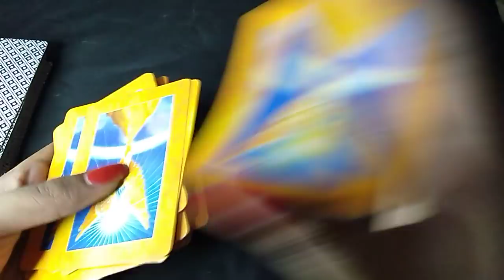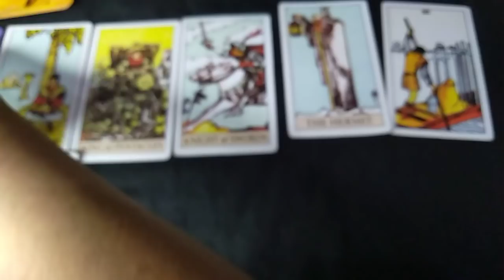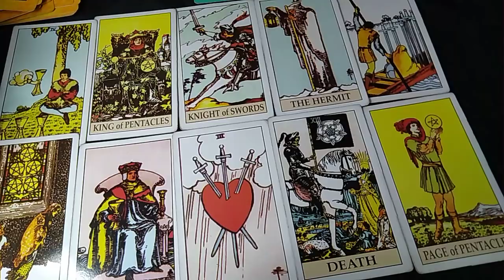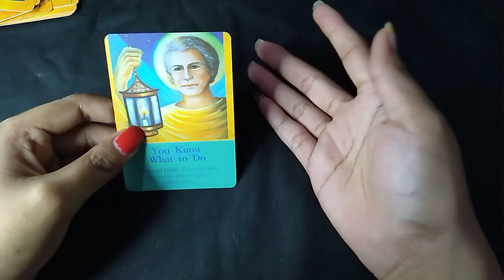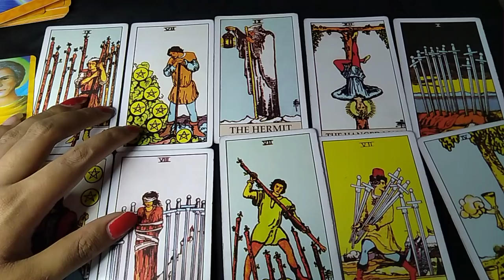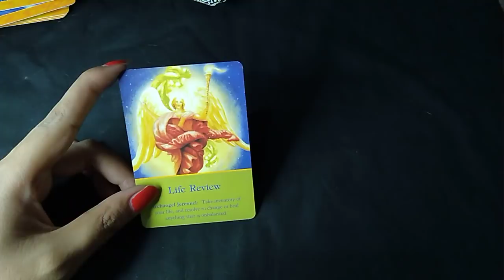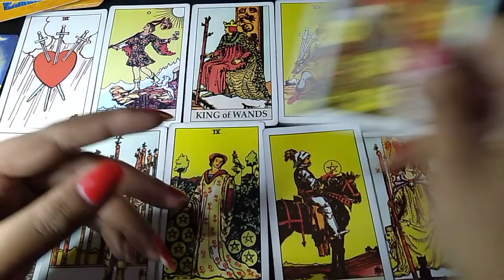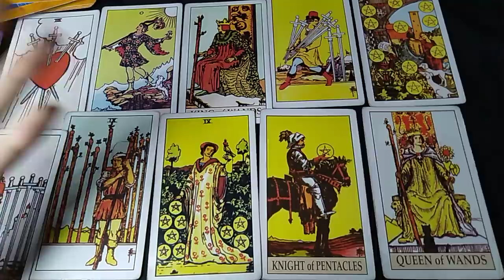PILIH KARTU :💝APAKAH DIA SANGAT MERINDUKAN KAMU?....💝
tarot
tarot online
tarot adalah
tarot reading
tarot pro
tarot surabaya
tarotqq
tarot 2020
tarot artinya
tarot aquarius
tarot aries februari 2020
tarot aries maret 2020
tarot aries hari ini
tarot aquarius maret 2020
tarot baby
tarot by haru
tarot besok
tarot baby shopee
tarot baby rainbow
tarot bcl
tarot card
tarot cancer
tarot cinta
tarot cards
tarot capricorn 2020
tarot cancer maret 2020
tarot deck
tarot death
tarot dosa atau tidak
tarot dalam kristen
tarot emerald
tarot endang
tarot energi
tarot eva
tarot everyday witch
tarot eva delattre
tarot emperor
tarot english
tarot free
tarot film
tarot februari 2020
tarot free reading
tarot font
tarot full movie
tarot free read
tarot full movie indonesia 2015
tarot gemini
tarot gratis
tarot gemini maret 2020
tarot gemini januari 2020
tarot gemini februari 2020
tarot game
tarot harian
tarot hari ini 2020
tarot haru
tarot hanged man
tarot haram
tarot harian 2020
tarot hari ini online
tarot indonesia
tarot islam
tarot indo
tarot illuminati
tarot indonesia online gratis
tarot jodoh
tarot justice
tarot januari 2020
tarot jawa
tarot jojo
tarot jepang
tarot jogja
tarot jodoh online
tarot kartu
tarot keberuntungan
tarot karir
tarot knight of swords
tarot knight of pentacles
tarot keuangan
tarot libra
tarot live 22
tarot libra april 2020
tarot leo
tarot libra 2020
tarot libra maret 2020
tarot leo maret 2020
tarot libra januari 2020
tarot mini
tarot mod
tarot mini mod
tarot mobil
tarot meaning
tarot malang
tarot maret 2020
tarot mingguan
tarot nano
tarot nusantara
tarot nano harga
tarot nama
tarot numerologi
tarot nusantara perwira koin
tarot nano mod
tarot nano starter kit
tarot online free
tarot online gratis
tarot online gratis 2020
tarot online 2020
tarot online gratis harian
tarot of the day
tarot online primbon
tarot pisces
tarot primbon
tarot psikologi
tarot pro 160
tarot pisces hari ini
tarot pro clone
tarot percintaan
tarot quiz
tarot quotes
tarot queen of wands
tarot queen of swords
tarot queen of pentacles
tarot queen of cups
tarot question
tarot reader
tarot reader surabaya
tarot reading indonesia
tarot ramalan
tarot reader adalah
tarot reading adalah
tarot reading 2020
tarot sagitarius
tarot scorpio
tarot scorpio 2020
tarot sagitarius januari 2020
tarot scorpio maret 2020
tarot sagitarius maret 2020
tarot scorpio hari ini
tarot taman bungkul
tarot taurus
tarot terbaru
tarot the fool
tarot taurus maret 2020
tarot the world
tarot the moon
tarot the devil
tarot untuk pemula
tarot untuk mengetahui nasib masa depan
tarot upside down tower
tarot using playing cards
tarot ubud bali
tarot universal
tarot universe
tarot undertale
tarot vape
tarot virgo
tarot vapor
tarot vaporesso 200w
tarot virgo 2020
tarot virgo maret 2020
tarot virgo januari 2020
tarot virtual
tarot wayang
tarot wallpaper
tarot wheel of fortune
tarot wiki
tarot wikipedia
tarot witches
tarot waite rider
tarot web
tarot xs690
tarot x6
tarot xvii
tarot xvi
tarot xii
tarot xiii death
tarot xix the sun
tarot x6 frame
tarot yunita
tarot yes or no
tarot yunita 2020
tarot youtube
tarot yes or no accurate
tarot yogyakarta
tarot yes or no meaning
tarot yes or no list
tarot zodiak
tarot zodiak taurus
tarot zodiak scorpio
tarot zodiak aries
tarot zodiak pisces
tarot zodiak virgo
tarot zodiak cancer 2020
tarot zodiak aquarius 2020
tarot online akurat
tarot online love
tarot online angels
tarot online astrology
tarot online accurate
tarot online angel
tarot online amor
tarot online arcanos
tarot online abrahadabra
tarot online bahasa indonesia
tarot online best
tarot online business
tarot online baca
tarot online bali
tarot online besplatno
tarot online besplatni
tarot online beziehung
tarot online cinta
tarot online cigano
tarot online cards
tarot online cartomancia
tarot online celtic cross
tarot online card reading
tarot online career
tarot online chat free
tarot online daily
tarot online del amor
tarot online deck
tarot online draw
tarot online do amor
tarot online darmowy
tarot online dragoste
tarot online de graça
tarot online eng
tarot online english
tarot online evatarot
tarot online eva
tarot online estrela guia
tarot online e gratuito
tarot online español
tarot online ele vai me procurar
tarot online free indonesia
tarot online free one card
tarot online free love
tarot online facade
tarot online free accurate
tarot online free yes no
tarot online free yes or no accurate